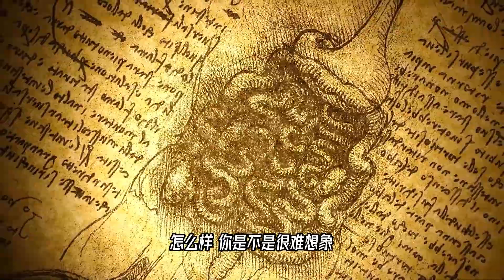跨界的科学家，把不务正业做到了极致，哪一个惊呆了你？【科学火箭叔】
本频道制作的所有视频都是为了向观众传递有趣的科普知识，绝对符合平台的使用政策。 跨界的科学家，把不务正业做到了极致，哪一个惊呆了你？